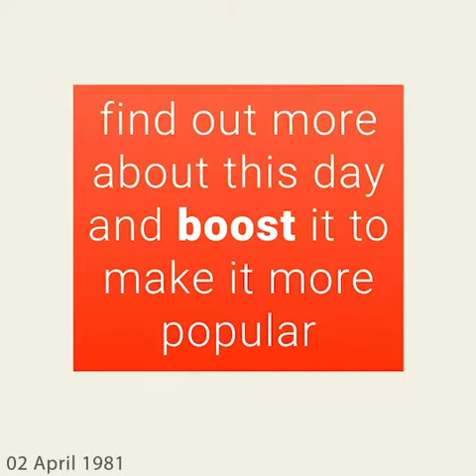April 2, 1981 - This day in 30 sec. - Takemeback.to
What happened on April 2nd, 1981 in 30 sec video. Find out what the world looked like on April 2nd, 1981: day of the week and zodiac sign, most popular movies, bestselling books and music hits on this day.

Legends are born on April 2nd, 1981. It was Thursday, under the sign of Aries.
While Ronald Reagan was ruling the U.S.A, people were listening to the sound of Kiss On My List by Daryl Hall & John Oates and What Kind Of Fool by Barbra Streisand on the radio.
Moviegoers were watching Christiane F. by Uli Edel and Going Ape! by Jeremy Joe Kronsberg in theatres and the bookworms were reading Answer As A Man by Taylor Caldwell and The Delta Decision by Wilbur Smith on their couches.

Takemeback.to